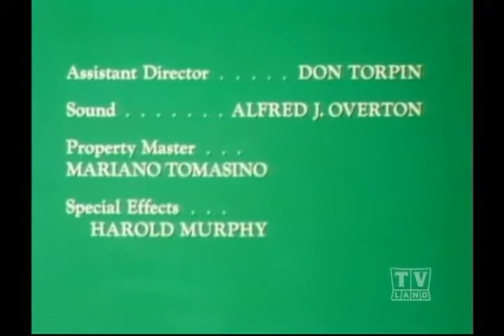The Holdens Lassie (Season 18 Eps.11 Mustang Part 2)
Eps.11 Mustang Part 2